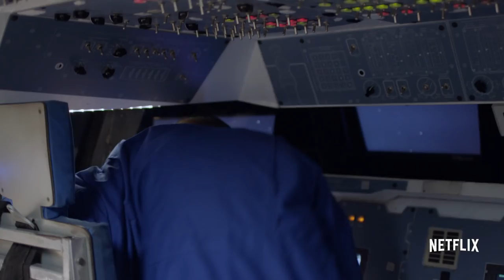The Mars Generation | Official Trailer [HD] | Netflix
For centuries, the red planet has captured our imaginations. And today, the possibility of a manned mission to Mars has never been closer. Bill Nye, Neil deGrasse Tyson and a new generation of space enthusiasts come together to explore the potential of human life on Mars. Streaming exclusively on Netflix May 5, 2017.